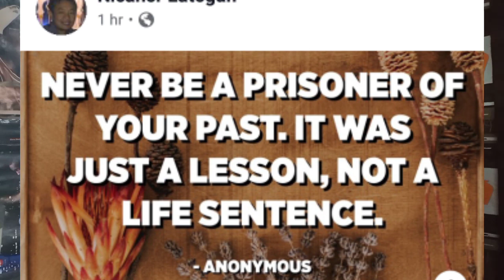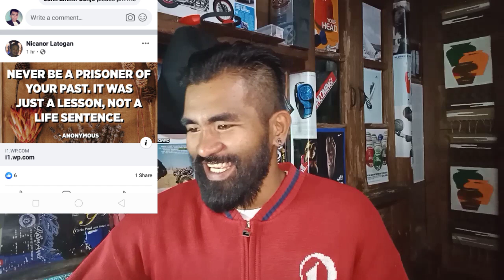How to Overcome Problems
Motivational comedy video